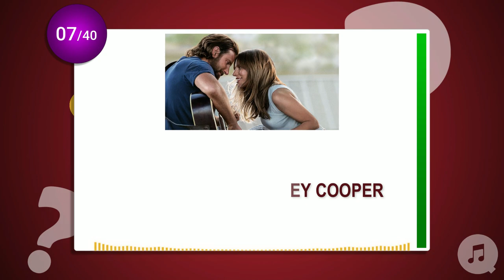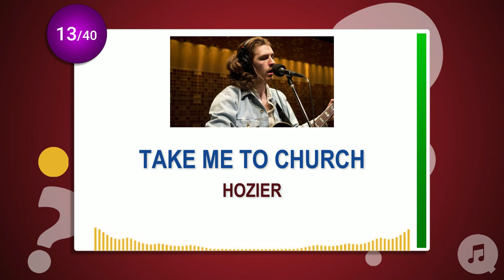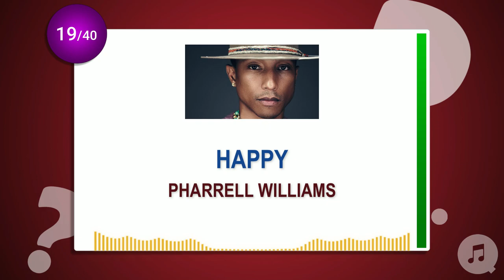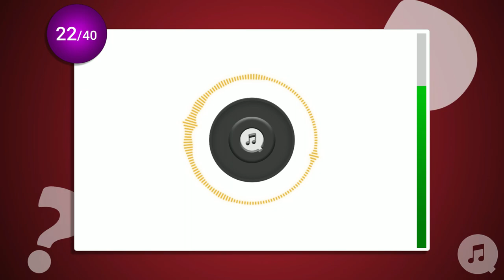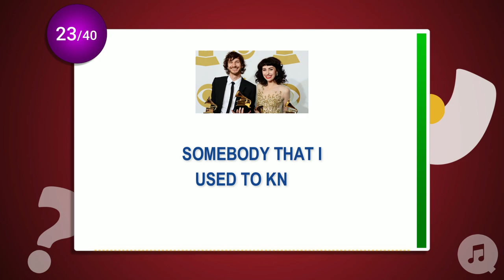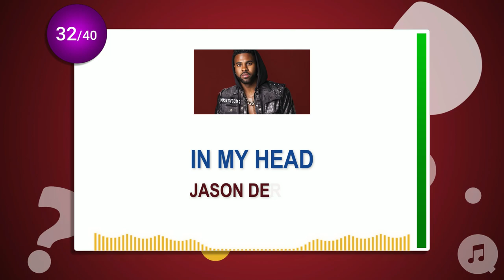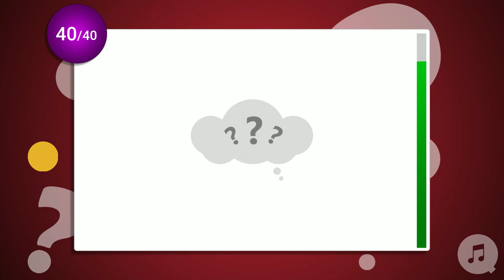Can You Name ALL These BIG HITS of the 2010s? | MUSIC QUIZ | Guess the song | Difficulty EASY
Guess the hit song from the 2010's! In this music quiz you are presented with 40 hit songs from the 2010's. Can you get them all? Let me know how you did in the comments :)

Note that some of the songs may have been released earlier, but I included them since they made the charts in the 10's.